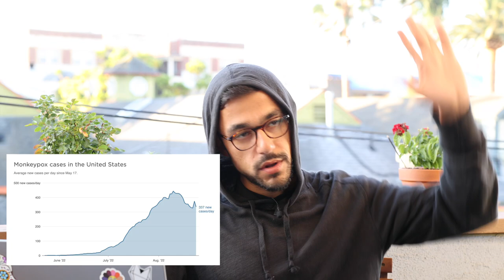Dünya'yı Bekleyen Büyük Tehlike! - Maymun Çiçeği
Bu içerikte Dünya'da hızla yayılmakta ve etkileri giderek artmakta olan maymun çiçeği konusu üzerinde düşünce, öngörü ve nasıl hazırlanabiliriz konusunda naçizane tavsiyelerimi paylaştım...

Umarım fayda sağlarsınız ve diğer fayda sağlayabileceğini düşündüğünüz sevdiklerinizle paylaşırsınız.

Sevgi ve samimiyetlerimle,

Çağrı